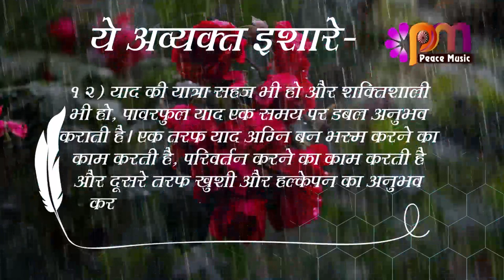12 August 2023 अव्यक्त इशारा Avyakt Ishara